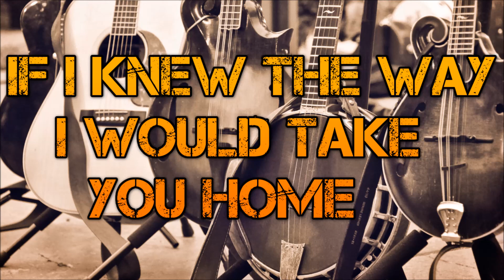If I knew the way I would take you home